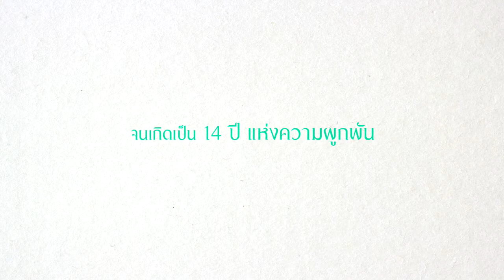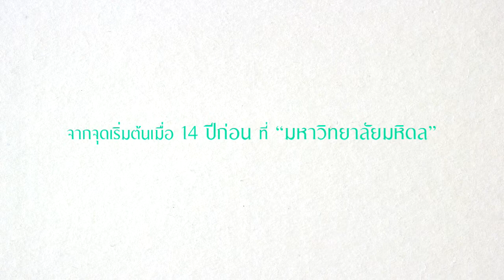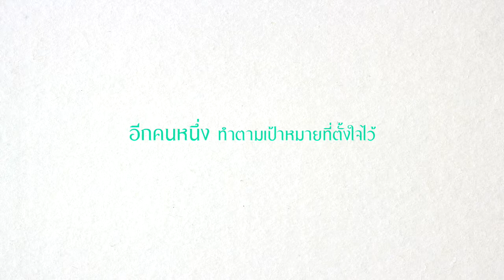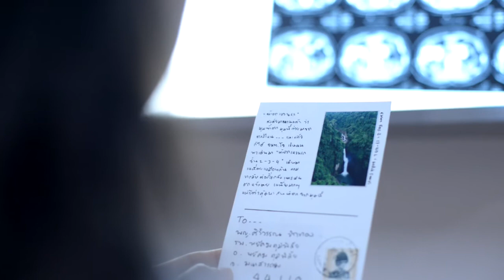Pre-Wedding Video : Nid&O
งานนี้ร่วมมือกันผลิตกับเจ้าบ่าวครับ^^ (เพื่อนจากกรีนเอเชีย)

ติดต่อหรือติดตามข่าวสารได้ที่